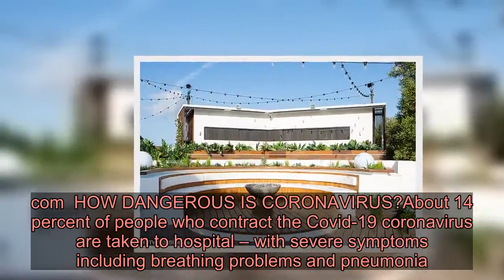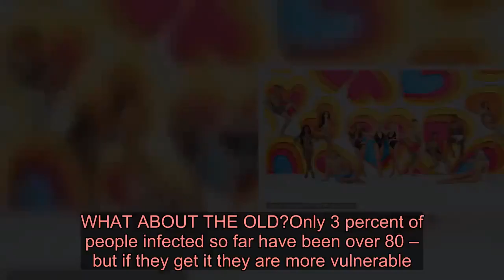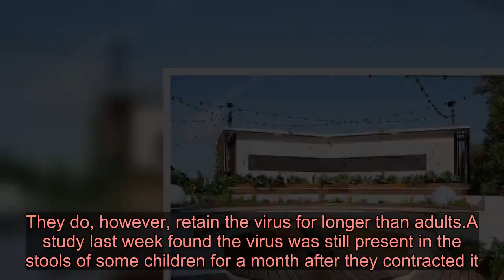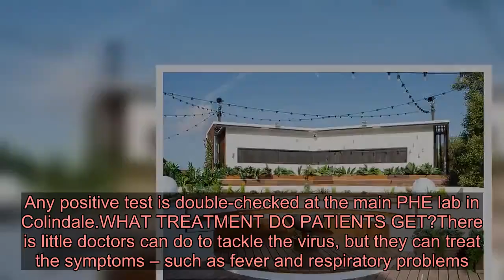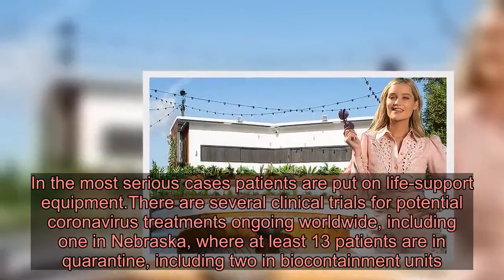Love Island's summer series 'is AT RISK as the coronavirus pandemic hits Mallorca with 17 cases and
Love Island's upcoming summer series has reportedly been put at risk due to the coronavirus pandemic.A source has claimed that the series has been thrown in doubt as travel and accommodation is limited on the island of Mallorca, where the summer instalment will be filmed.So far Mallorca has seen 17 cases of coronavirus and one person has died, but the nearby mainland Spain has seen a huge rise with more than 3000 cases.   According to The Sun, ITV bosses are following guidelines set by the World Health Organisation and Public Health England and are expected to have a contingency plan in place if the virus is still a major issue when the new series starts in June. It's also thought that many hotels on the island could close until June due to the outbreak. MailOnline has contacted representatives of Love Island for comment.    Mallorca has already seen 17 cases of coronavirus, and on Thursday the first death was confirmed at the Son Espases Hospital in Palma.A day earlier the Public Health Department announced that all cultural, social and sports events with more than 1000 people are banned in the Balearic Islands.  So far the UK has seen 590 cases and 10 deaths, but the Government are yet to confirm whether they will take the measure of closing schools or banning public gatherings.   Love Island was expected to return to ITV this June, and it was reported last week that Laura Whitmore will return as host after signing a £1 million deal.The star stepped in as host for the winter series for late friend Caroline Flack, who tragically took her own life last month. Producers were said to be impressed by Laura's debut stint on the dating series and are expected to her sign off her salary package in the coming weeks, according to The Sun.   Everything you need to know about coronavirus By Natalie Rahhal, Acting US Health Editor for DailyMail.com  HOW DANGEROUS IS CORONAVIRUS?About 14 percent of people who contract the Covid-19 coronavirus are taken to hospital – with severe symptoms including breathing problems and pneumonia. About 5 per cent need intensive care.But the majority who get the virus suffer nothing more than a cough and may never know they are infected.So far, some 51,000 people around the world have already recovered from coronavirus – and that just includes the numbers who received a diagnosis. HOW MANY PEOPLE DIE?Officially, the death rate so far has been just over three percent. But experts believe the true mortality rate is probably between one and two percent. This is because most mild cases have not been picked up by doctors or reflected in the official numbers – so the death rate is inflated. HOW DOES THIS COMPARE WITH OTHER DISEASES?Seasonal flu kills roughly 0.1 percent of people. So Covid-19 is between 10 and 20 times more fatal.But it is far less dangerous than SARS – the virus that ripped across China in 2003 – which killed 10 percent of patients.BUT DOESN’T CORONAVIRUS SPREAD MORE EASILY?Yes, but not dramatically. The best esti